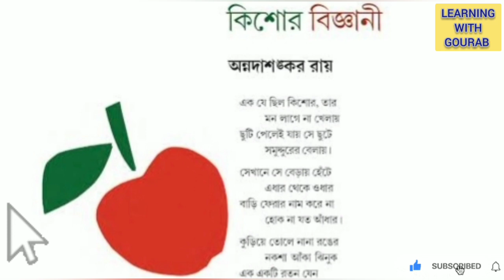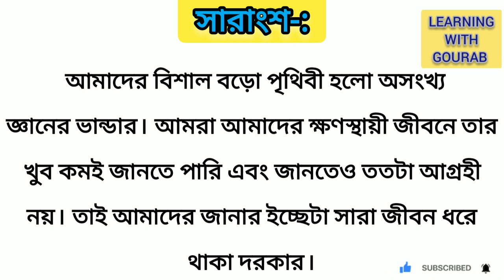🌟Class 6 bengali poem Kishor biggani🍎//🌟ষষ্ঠ শ্রেণীর বাংলা কবিতা কিশোর বিজ্ঞানী🍎//🌟 প্রশ্ন ও উত্তর🌟/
WBBSE CLASS -6 (English Medium) bengali (poem ) All important questions and answers

In this video 👇

class 6 bengali suggestion third unit test 2023
class 6 bengali 1 st summative question paper 2023
beng class 6
class 6 geography 1st unit test suggestion 2023
class 6 geography 1st summative question paper
2023
class 6 geography 1 st unit test suggestion 2023
1st unit test suggestion class 3
class 6
class six
six standerd
3rd unit test 2023 class six
Class 6 first summative evolution 2023
question paper
suggestion
1st unit test
third unit test
1st unit test 2023
first unit test 2023
test exam
test exam 2023
first exam
third unit test march 2023 geography
third unit test march 2023
third unit test march 2022 geography
1st unit test 2023 west bengal board
class 6 geography suggestion first unit test 2023
class 6 1st unit test suggestion 2023
class six geography suggestion 2023
class 6 geography model question paper 2023
class 6 geography suggestion second unit test 2023
3rd unit test 2023 class 6